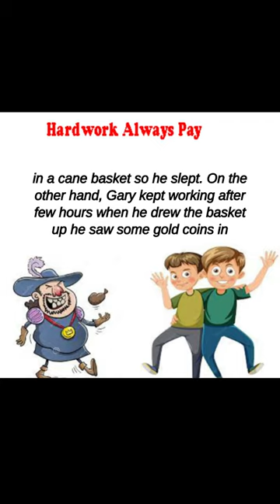Short English story#learnenglishthroughstory